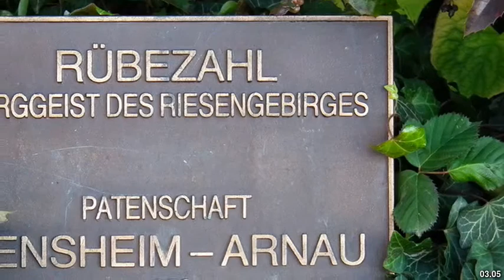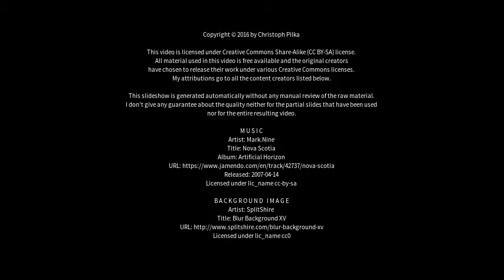Best places to visit